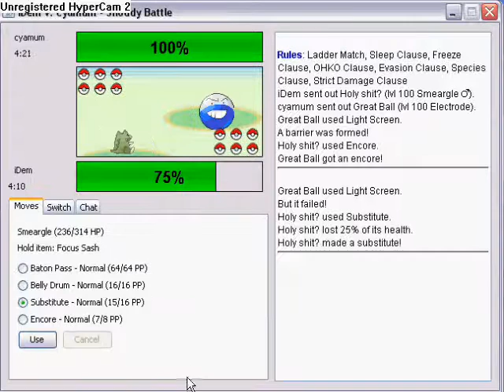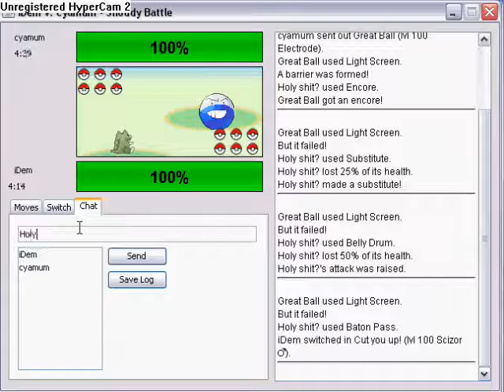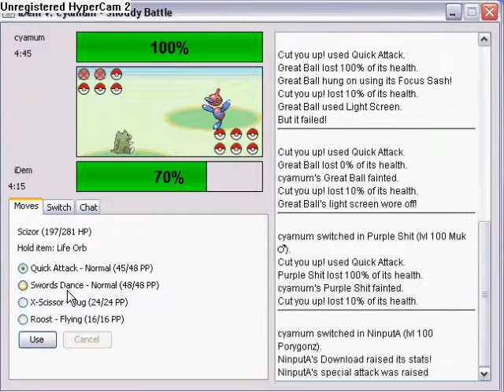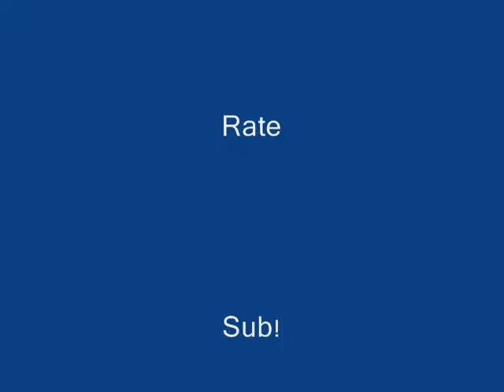Shoddy battle #1 / Me showing how my team works.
Hey guys,

Just a quick video on My team. I will be uploading more videos on Shoddy Battle. ( Oh and sorry about the Narration, I'm ganna need a new mic cause my is fucked )

I'm not taking challenges sorry =]. Sorry about the video delay I was a bit busy :S

Anyway Comment Rate and SUB!